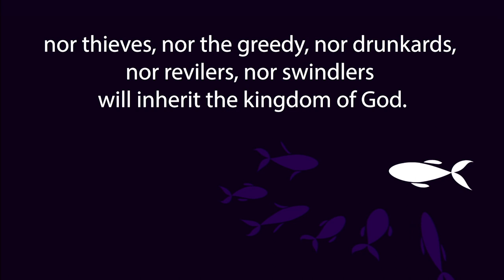Not Our Normal: How Not to Waste Your Life